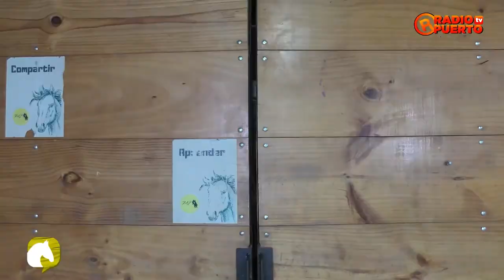1 PROGRAMA TEOFILO FRAY CASIANO III TEMPORADA NOCHES DE CULTURA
Programa: NOCHES DE CULTURA
Presentador: Manuel Alvarado
Invitado: Teófilo Ruiz